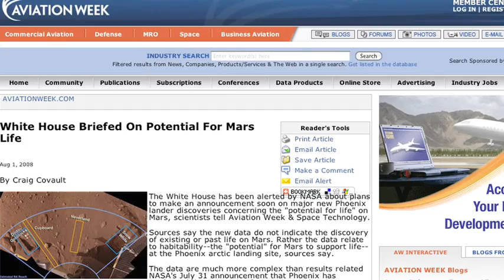Life? On Mars?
Water Ice on Mars Confirmed

Slashdot comments on the White House being briefed about life on Mars

What's the Big Secret About Life on Mars?

Can MECA Detect Life on Mars or Not?